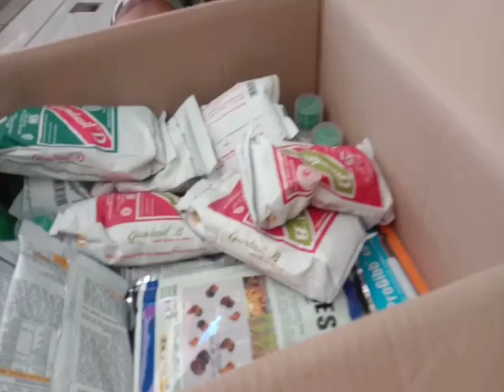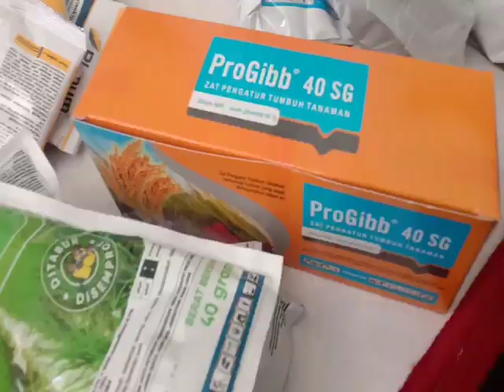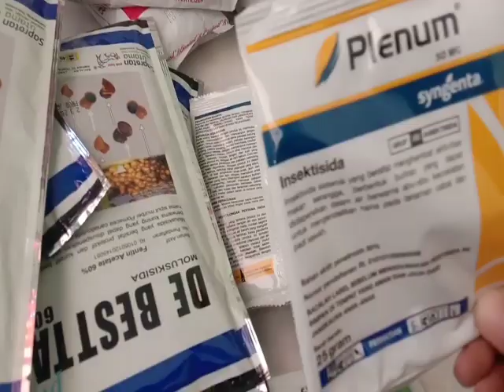Order Obat Pertanian dengan Nominal 3,2jt dapat apa saja?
Orderobat#obatpertanian#TokoR1#merintistoko#